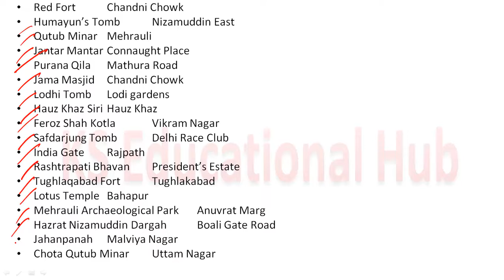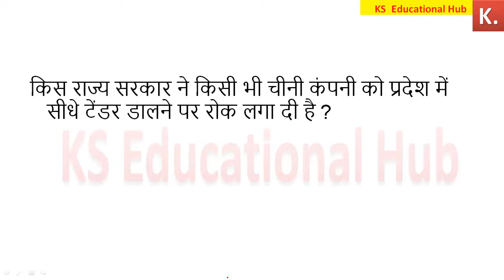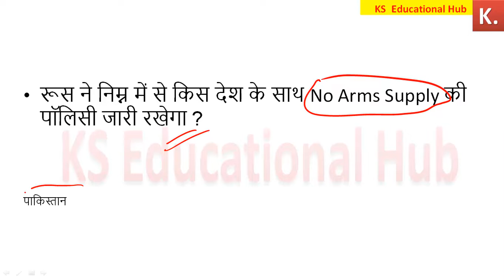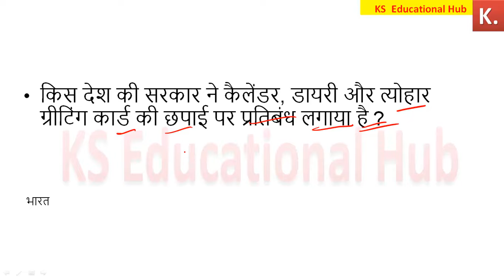5 September 2022 Current Affairs | Daily Current Affairs in Hindi | करेंट अफेयर्स 2022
5 September 2022 Current Affairs | Daily Current Affairs in Hindi | करेंट अफेयर्स 2022